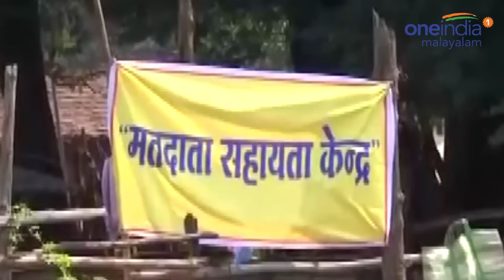ഛത്തീസ്ഗഡിൽ ത്രികോണ മത്സരം | ChhattisgarhElections2018 | Oneindia Malayalam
second phase election in chathisgargh-crucial for mayawathi
സംസ്ഥാനത്തെ കാര്യങ്ങൾ പ്രചവനാതീതമാണെന്നാണ് രാഷ്ട്രീയ നിരീക്ഷകർ പറയുന്നത്. സംസ്ഥാനം രൂപം കൊണ്ടപ്പോൾ മുതൽ കോൺഗ്രസിനെ മുന്നിൽ നിന്ന് നയിച്ച അജിത് ജോഗി ജനതാ കോൺഗ്രസ് ഛത്തീസ്ഗഡ് എന്ന പുതിയ പാർട്ടിയുമാണ് തിരഞ്ഞെടുപ്പ് ഗോദയിലിറങ്ങിയത്.